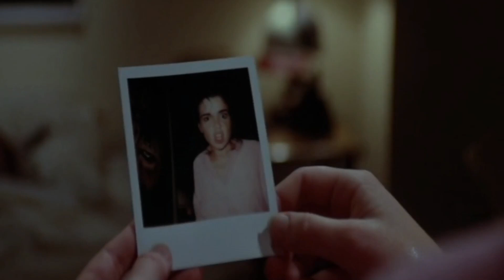The Funhouse - Bride Of Frankenstein -Tarantino Nailed It! - Cinema Speculation - Halsey-Him & I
A Tragic Love Story...